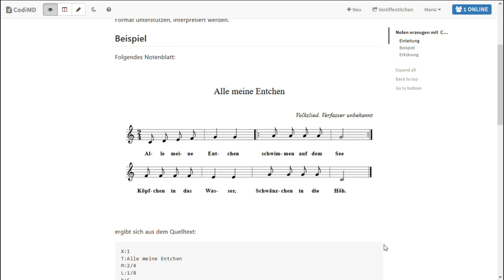Notenblätter online erstellen mit CodiMD/ HedgeDoc - (Kurzanleitung deutsch) kollaborativ arbeiten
Kurzanleitung zur Erstellung von Notenblättern mit CodiMD /  Eine kurze Übersicht über die Möglichkeit Notenblätter mit CodiMD (ehemals HackMD) zu erstellen.
Update: CodiMD wurde inzwischen in HedgeDoc umbenannt.

Beachte: Bei 1:06 wird natürlich aus der 1/8 Note eine 1/4 Note, aber analog funktioniert das natürlich auch mit 1/4 und 1/2! ;-)

Für konstruktive Kritik oder Fragen bitte ich die Kommentarfunktion zu nutzen.